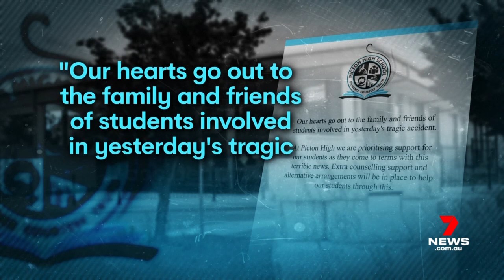Driver Tyrell Edwards arrested following fatal crash at Buxton that killed 5 teenagers | 7NEWS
It's the tragedy that rocked the small village of Buxton. Five teenagers, aged between 14 and 16, are dead after their ute slammed into a tree and split in two.

A makeshift memorial is growing at the scene of the horror smash. The tight-knit community is coming together to grieve. The 18-year-old driver was the sole survivor. He was released from Liverpool Hospital this afternoon, and almost immediately was arrested.

Killed in the crash were Gabby McLennan and Lilly Van de Putte - they were best friends since primary school, and soccer team mates. Apprentice carpenter Antonio Desisto. Summer Williams, who was described as the ‘extrovert’ and ‘life of the party.’ And, BMX rider and boxer Tyrese Bechard.

18-year-old driver, Tyrell Edwards, was the only survivor from the crash on East Parade and at about 1:50pm today he was arrested by police in Bargo. He was taken to Narellan police station, where he is being interviewed by police.

7NEWS combines the trusted and powerful news brands including Sunrise, The Morning Show, The Latest, and 7NEWS.com.au, delivering unique, engaging and continuous coverage on the issues that matter most to Australians. Watch 7NEWS nightly at 6pm and weekdays at 11:30am and 4pm on Channel 7 and 7plus.